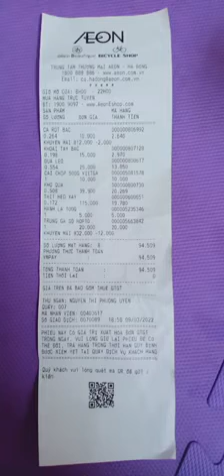CUỘC THI NẤU ĂN NHÂN NGÀY 8/3 - 07 NAHD NGUYỄN THỊ TUYẾT 403617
CÔNG ĐOÀN AEON HÀ ĐÔNG
VỚI CUỘC THI NẤU ĂN NHÂN NGÀY 8/3

07 NAHD NGUYỄN THỊ TUYẾT 403617

Thời điểm vàng cho sự gắn kết các thành viên trong gia  đình là bữa ăn hàng ngày.

Bữa cơm mùa dịch dù đủ đầy hay sơ sài, được ngồi ăn cơm cùng nhau trong phòng trọ bình yên đã may mắn hơn những người đang phải ăn cơm ở trong khu cách ly hay bệnh viện.

Em chọn món mướp đắng nhồi thịt, cải chíp, trứng những món ăn đơn giản nhưng chứa nhiều dinh dưỡng và đặc biệt là gia đình thích 🥰